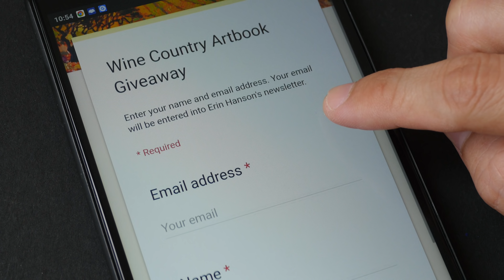Largest Giveaway For You (Sponsored by Erin Hanson Gallery)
THIS CONTEST HAS CLOSED.

We have 10 copies of "Wine Country: Impressions in Oil" to give away in this contest. Visit the link below to join!